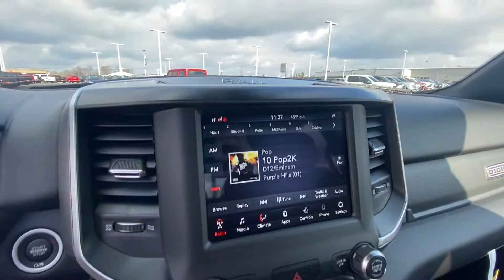2021 Ram 1500 Big Horn Night Edition 4X4 Crew Cab For Sale | 30033T